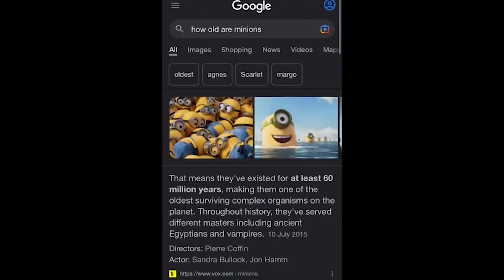1 Year On YouTube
🔄 Share the video with friends and others!